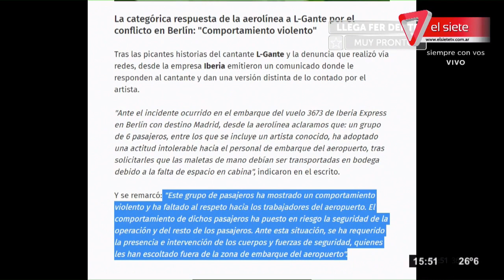💣 L-GANTE ACUSADO DE COMPORTAMIENTO VIOLENTO EN EUROPA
La respuesta de la aerolínea que denunció L-Gante por discriminación en Berlín